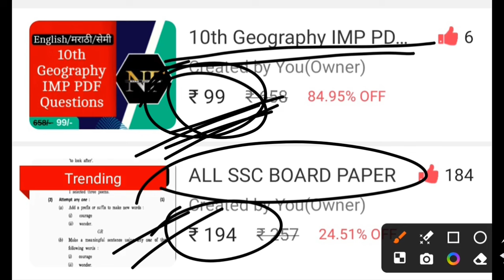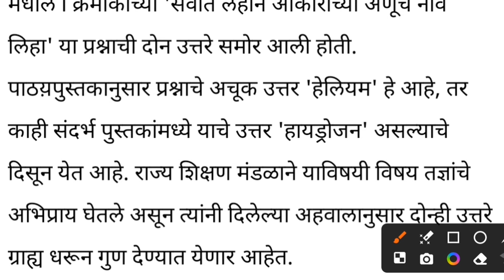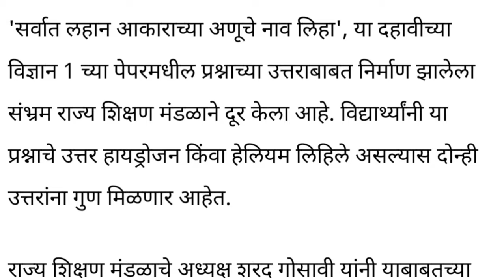10वी बोर्ड विद्यार्थ्यासाठी आनंदाची बातमी! 10th Geography board paper 2024 10th भूगोल board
10th geography imp questions marathi medium

10th geography imp question

10th class geography imp questions marathi medium 2023

std 10th geography imp

class 10 geography imp chapters

class 10 geography imp topics

jr tutorials geography 10th imp
10th geography lesson 1

10th geography lesson 7

10th geography lesson 3

10th geography lesson 2

10th geography imp questions marathi medium

10th geography lesson 6

10th geography lesson 4

10th geography lesson 5

10th geography important questions 2024

10th geography important questions
10th geography board paper 2024

10th geography board paper 2023

10th geography board paper 2022

10th geography board paper 2021

10th geography board paper 2020

10th geography board paper 2019

10th geography board paper 2022 in marathi

10th geography question paper 2024

10th board geography paper

10th geography question paper 2024 marathi medium
10th ssc board geography important questions 2024

10th class board exam geography important questions

10th board exam history geography important question

geography map book class 10 ssc board

ssc board exam paper 2023 geography

10th ssc board 2022 geography question paper with answers

geography class 10 one shot revision ssc board

geography ssc board paper 2023 english medium

geography class 10 chapter 1 ssc board

geography mcq ssc 2024 sylhet boar

geography map book class 10 ssc board jeevandeep

geography ssc board paper 2022 marathi medium

geography ssc board paper 2020 marathi medium

ssc geography important questions 2022

ssc geography important questions 2024

ssc geography important topics

ssc geography important questions 2023

ssc geography in english

ssc geography in tamil

ssc geography in one video

ssc geography important questions

ssc geography in hindi

ssc indian geography

10th geography imp questions marathi medium

10th geography imp questions

10th geography imp

10th class geography imp questions marathi medium

10th class geography imp question marathi medium 2024

10th class geography imp questions marathi medium 2023

१० वी भूगोल पाठ ३ स्वाध्याय

१० वी भूगोल पाठ १ स्वाध्याय

१० वी भूगोल प्रकरण ४ स्वाध्याय

१० वी भूगोल पाठ ४ स्वाध्याय

१० वी भूगोल पाठ ५ स्वाध्याय

१० वी भूगोल पाठ ७ स्वाध्याय

१० वी भूगोल पाठ २ स्वाध्याय

१० वी भूगोल प्रकरण ५ स्वाध्याय

१० वी भूगोल पाठ ६ स्वाध्याय

१० वी भूगोल प्रकरण १ स्वाध्याय